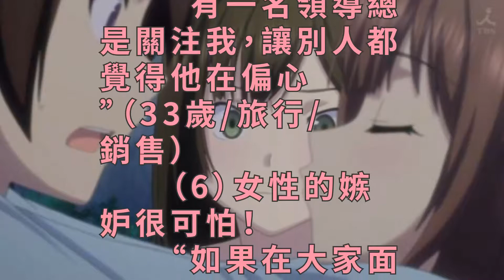後宮男都哭了！妹子並不喜歡這種待遇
（1）雖然送我禮物很開心啦……
　　“在公司裡只給我帶紀念品，這個很尷尬啊。要看場合啊。”（28歲/建築/事務系）
　　“有一名客戶只給我送紀念品。結果周圍的女同事都恨死我了。”（27歲/IT/事務系）